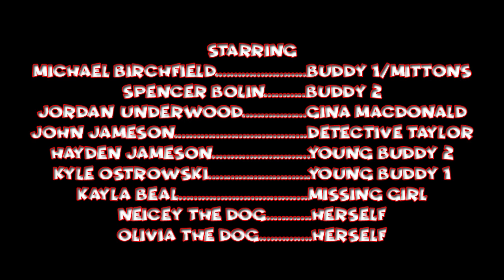Clownin' Around - 48 Hour Film Project Asheville 2019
Two buddies seek justice when a sinister clown from their past returns to their town.

Created for the Asheville "48 Hour Film Project" in 2019.

*WINNER*
Best Graphics

Genre: Buddy or Detective/Cop Film

Required Elements:
Character - Grant or Gina MacDonald (Window Washer)
Prop - A kite
Line of dialogue - "This isn't what I signed up for."